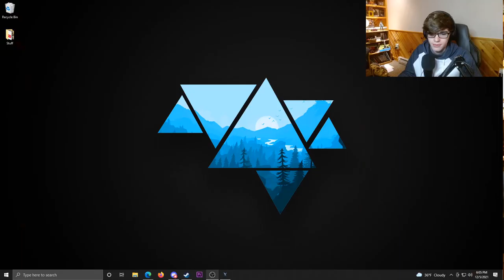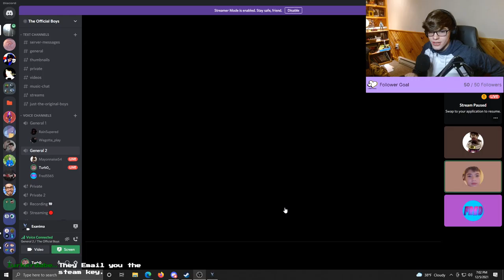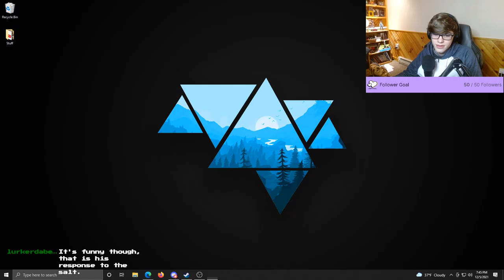Started with nothing but my man panties and now we're here... | Me vs. Exanima Practice AND My ISP?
I get beat for 2 hours and 39 minutes. also 20 seconds. Then my internet cuts out and I had to restart stream... -- Watch live